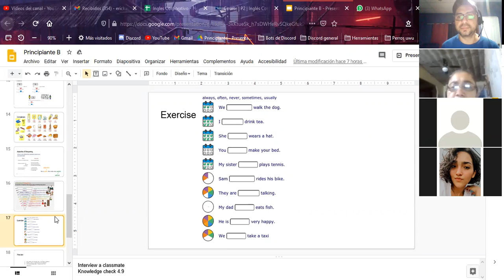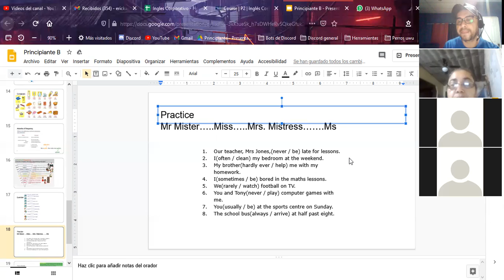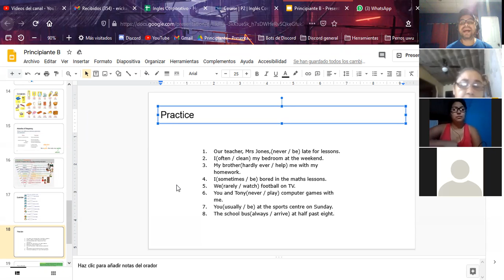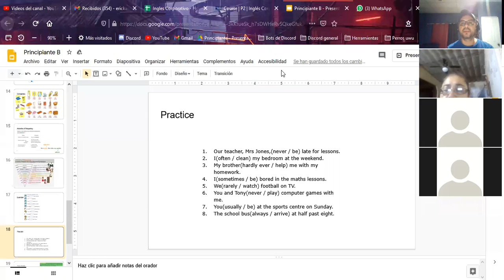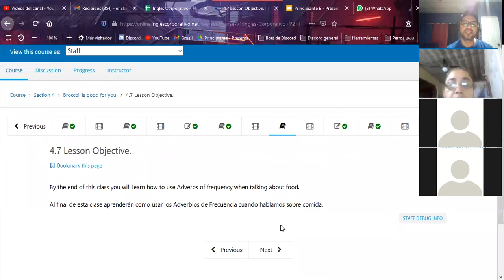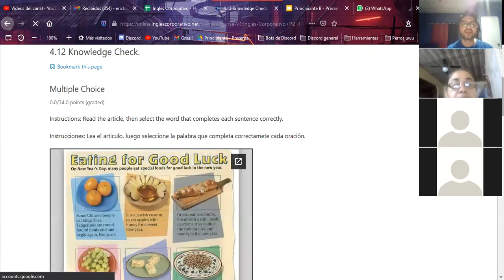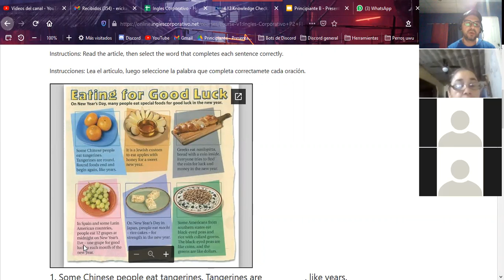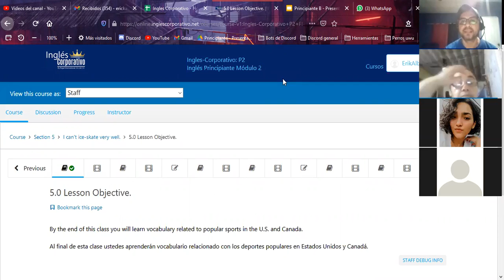Ingles Corporativo-P2-01-8-9-PM-11-20 Dec 3, 2020